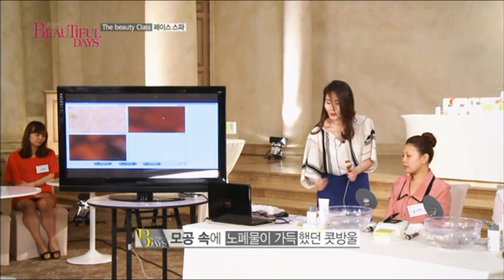손담비의 BEAUTFUL_DAYS_11회 디톡스 클렌징 비법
제니하우스 메이크업 아티스트 김현숙 원장 (청담점)이 매주 전하는
뷰티 시크릿! 매주 목요일 밤 11시 MBC 뮤직 채널고정!